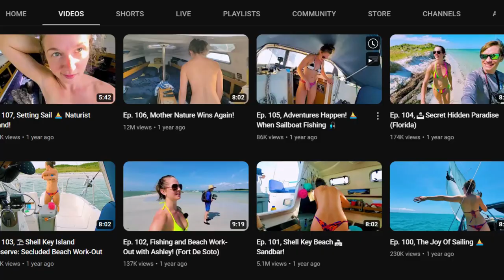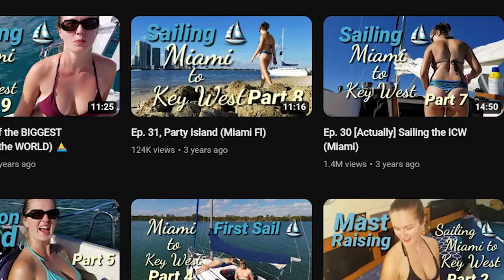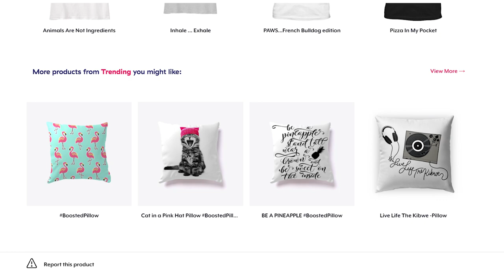Barefoot Sailing Adventures Exposed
Barefoot Sailing Adventures  - Secret Life Exposed.

Barefoot Sailing Adventures is an awesome vlogging channel the creator documents his life at sea.
They have a huge fan base of  306 thousand subscribers and they have more than a hundred fifty uploads on their channel. They can easily make eighteen thousand dollars a month. With more than eight million views on their channel they have amazing credibility.
But, do you know what they did before that? In this video, we will reveal it to you.

Barefoot Sailing Adventures is a channel owned by Mike and Ashley Toland. They are some of the most prominent YouTubers out there in the travel niche.  From their posts and uploads it seems like they live somewhere in the United States, Florida.

They joined Youtube on the tenth of November 2012 but they uploaded their first video about four years ago. Their first video was not about sailing, it was just a random video, a little episode, a video about two raccoons who had hijacked their dumpster while Mike tried to shoo them off! Well, as new as they were, the video sits at about four thousand views and that video marked the beginning of the great voyage they heartily invite us to today.
They have gained huge success on the platform and their channel is commendable. It is amazing that they have flourished.
With all of those in mind, they have an estimated net worth of about two- hundred and seventy thousand dollars. This could be more or less as we’ve only taken their youtube as revenue into account.

If you're wondering about the boat featured in their vlogs Barefoot Sailing Adventure owns an Odin 820 which is a 27-foot trailer sailer that was designed for coastal and inland waterways. They have named it S\V split personality.
Their vlogs are all about sailing and exploring the vastness of the ocean and having fun while making money from it. They have cruised around many places.
Some of them include Miami, Tampa Bay, Key West, One Tree Island, Caladesi islands, and much more! You have to see it to believe it. Check them out now! But that's not all. If you think they’re all about travel then you might be wrong. There are some fun instances that they upload as well!  They feature funny videos like in an early upload of episode 11, a friend of theirs crashed his jet ski into the boat but the damage wasn’t severe. Their struggles in their early stages make you believe that they were growing through the channel too! They were fairly new to this lifestyle and that shows how much they have grown.

Now their videos feature them having fun on the sea while giving us a virtual experience on their vlogs. The charming attendance of many people onboarded makes it a party.
Sometimes they even have appearances from sharks on board at times. I am sure you would love how they live and explore the seas. The sailing life is some of the best life one can live and they do it full-time!
Or maybe they make an entire video during the weekends and then post it in segments over time.
They also have products and merchandise that they sell on their Youtube channel and they feature various types of t-shirts and hoodies with high-quality fabrics which is a steal!
Well, a lot of times people don’t see that these lifestyles can get a little hard sometimes and they are open about it as in an interview about how they were caught up in big trouble at midnight when they woke up from their sleep when they thought that they were sinking.
The channel teaches us about making the most of our lives, and how to perceive a situation in a way that doesn't sabotage our mental health or stress us out. The adventurous spirit and living on the edge always appeal to the masses and overcoming the hardships that come through it is always wholesome.
It helps us and motivates us to bring more videos like these to you.
Take care, stay safe and we will see you at the next one!